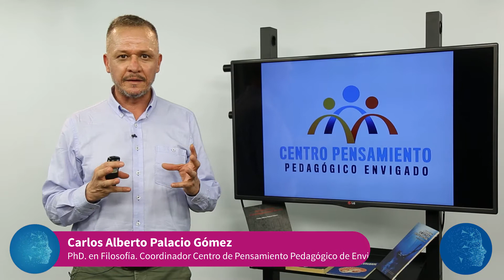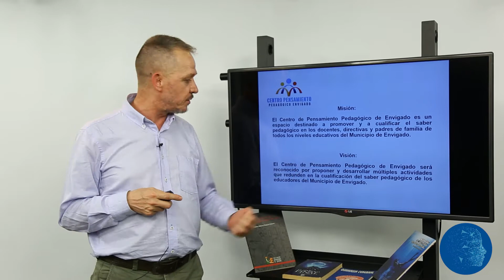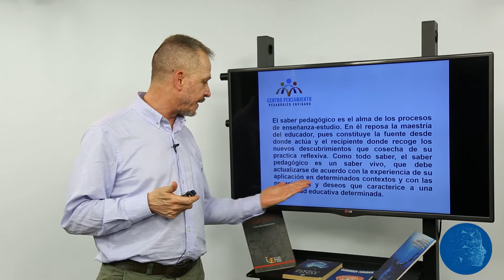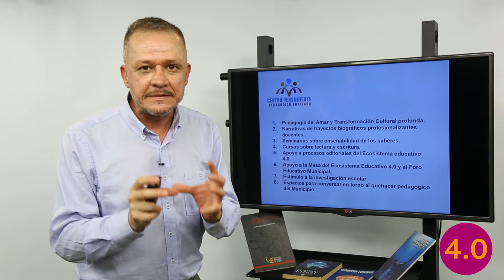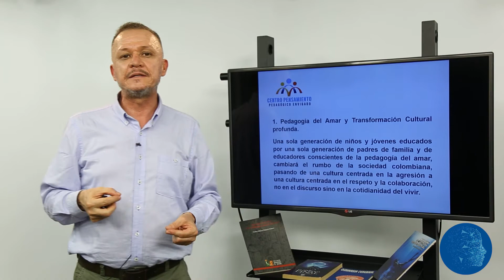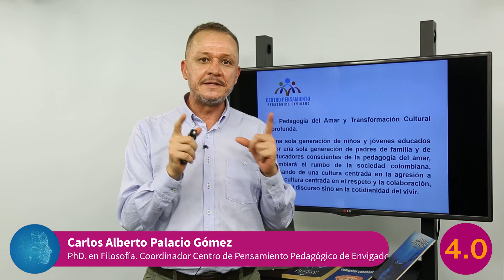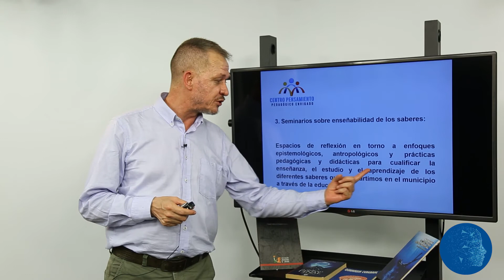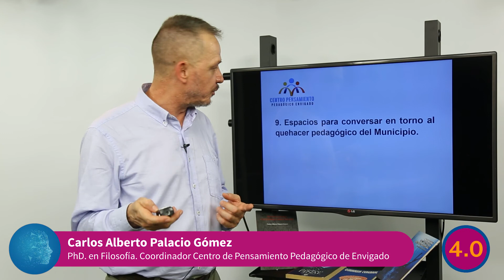Centro de Pensamiento Pedagógico de Envigado